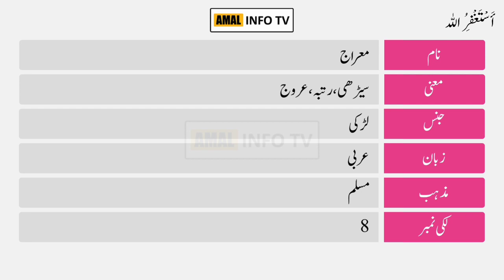Miraj Name Meaning in Urdu | معراج | Ama l Info TV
Miraj ( معراج ) is a Muslim girl Name. The Miraj Name Meaning in Urdu is "  سیڑھی، رتبہ، عروج  ". Miraj name is Arabic originated, which is related/connected with Islamic Name Miraj. Also find other important details about Miraj Name in this Video Like Color, Compatible Stone & Metals, Religion, Language, and Many More..!!

👉 Detail: In this video you will find all kind of details about miraj name meaning in urdu & lucky number, miraj name status, miraj name meaning whatsapp status or if you have any other query so you can ask in the comments section.